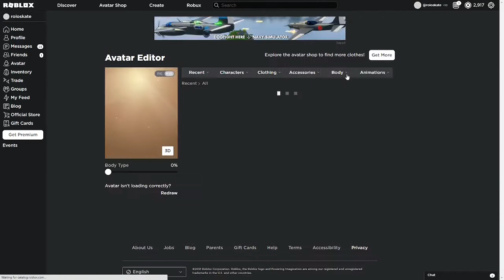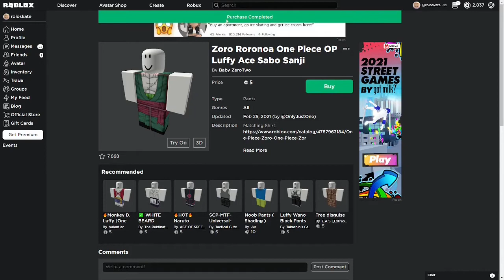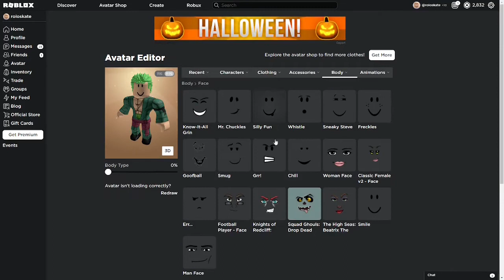How to make Roronoa Zoro from One Piece in Roblox!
This avatar cost me 215 robux!